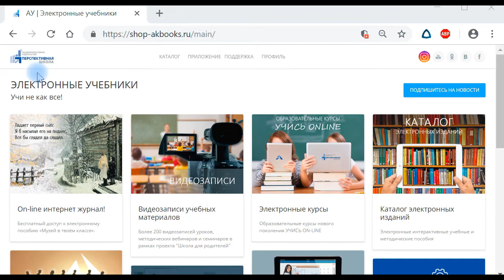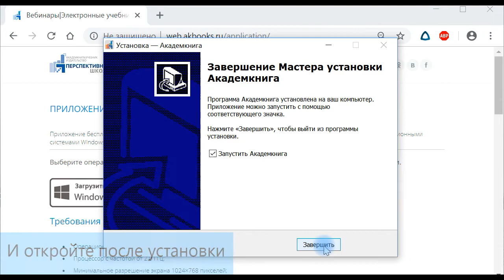Инструкция по цифровым кодам